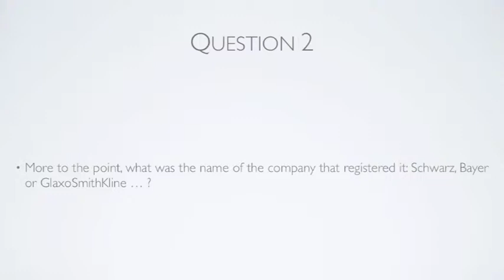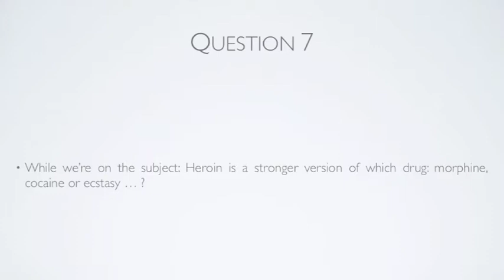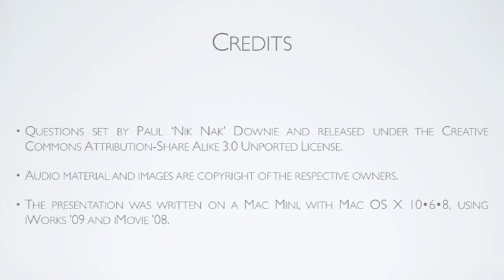6th March 2014 Teaser Aspirin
This is the video for today's Daily Teaser: to find out more, or put in your answers, go